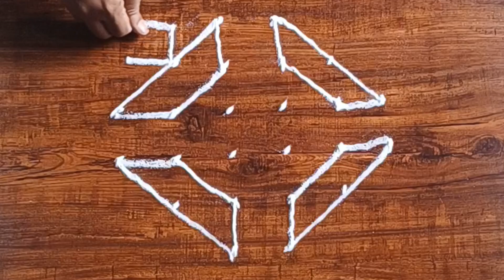Deepavali 2024 Muggulu | Diwali rangoli | simple designs | diwali kolam | 6×2 Dots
Happy Deepavali 2024 rangolis
Deepam muggulu